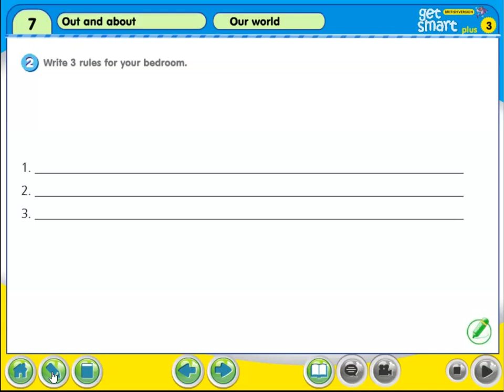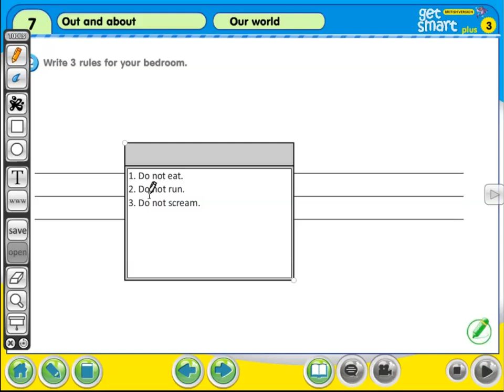GET SMART YEAR 3 UNIT 7 OUT AND ABOUT WORKBOOK – PAGE 54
English Get Smart 3 – Unit 7 Out and About Workbook Page 54